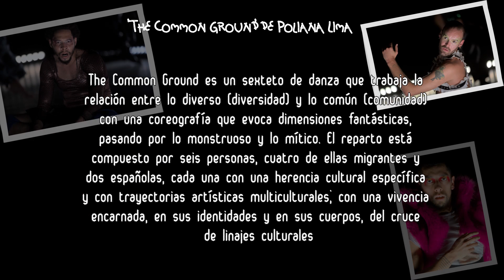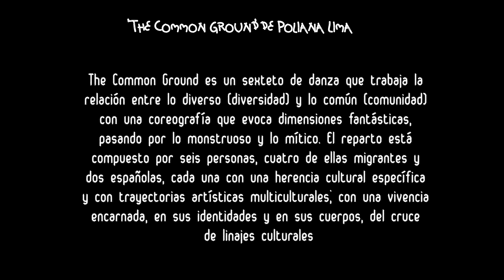'The Common Ground' de Poliana Lima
The Common Ground es un sexteto de danza que trabaja la relación entre lo diverso (diversidad) y lo común (comunidad) con una coreografía que evoca dimensiones fantásticas, pasando por lo monstruoso y lo mítico. El reparto está compuesto por seis personas, cuatro de ellas migrantes y dos españolas, cada una con una herencia cultural específica y con trayectorias artísticas multiculturales; con una vivencia encarnada, en sus identidades y en sus cuerpos, del cruce de linajes culturales.

Idea, Dirección y coreografía: @polianalimaoficial
Danza: @dbardam @_.nataliafernandes @malvinstarlin @almudenaperezs @dariosigco y @polianalimaoficial
Acompañamiento artístico: @caroceice
Asistencia de dirección y coreografía: Diego Carrasco